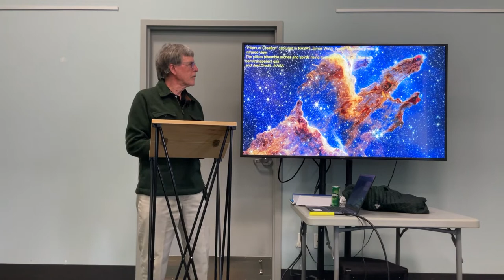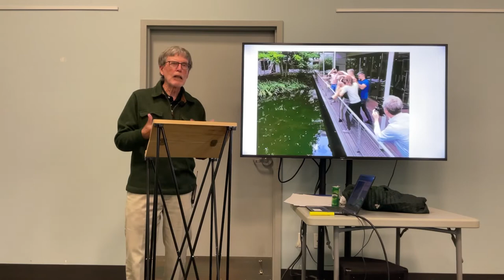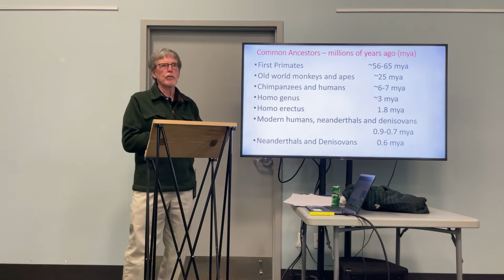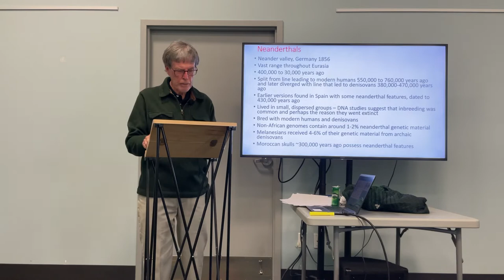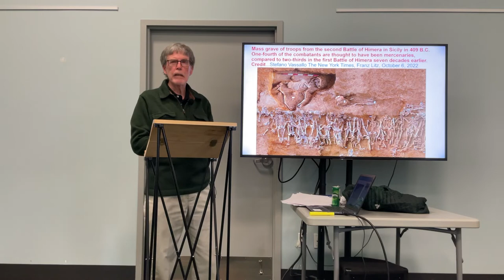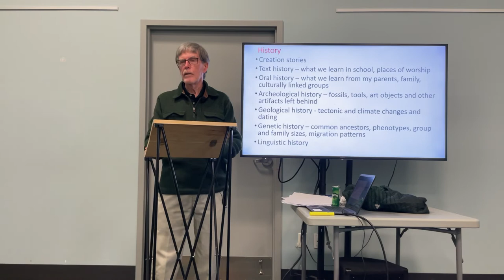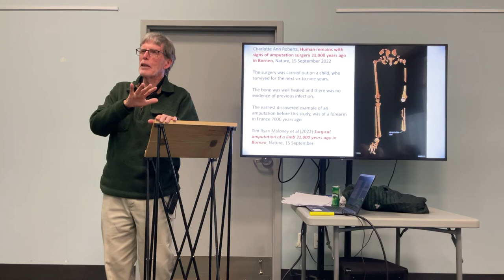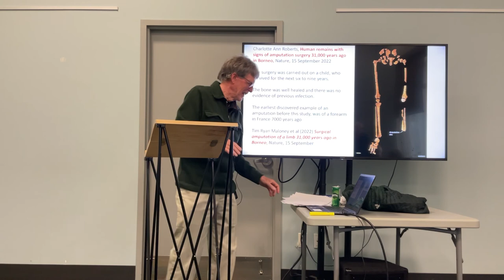Nobel Prize in Medicine or Physiology 2022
Have you ever wondered about the process of awarding the Nobel Prizes? Join Dr. Brown and guests David and Valmai Elkins as they discuss this year's prizes and why they were chosen.